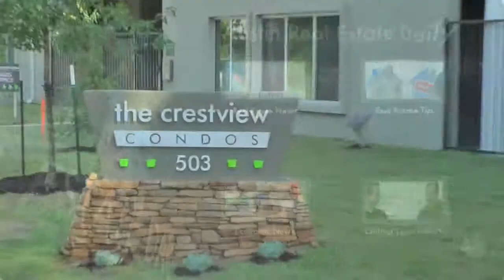ACL and Crestview